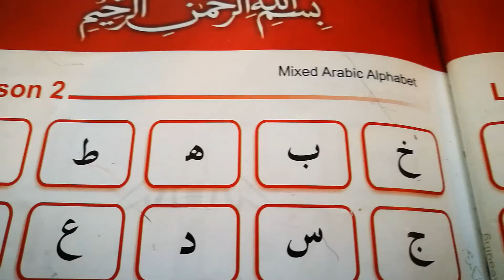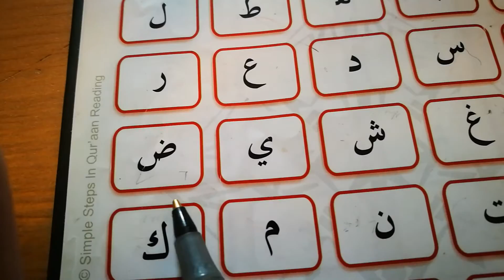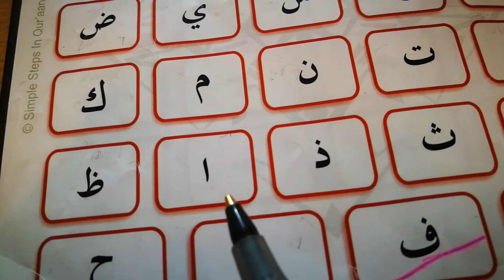Arabic test: mixed letters